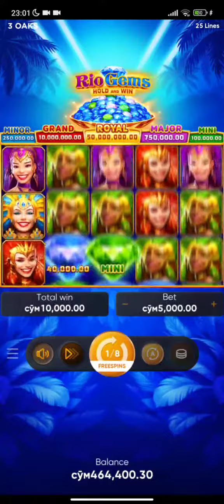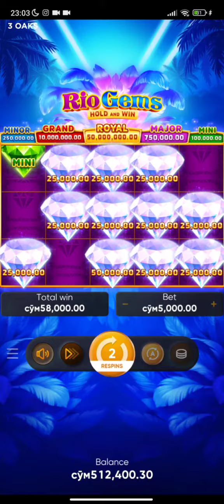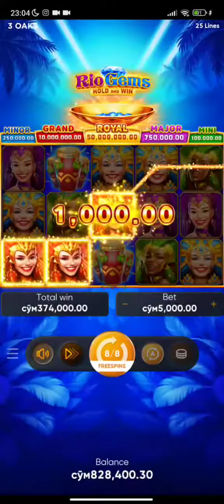Mana Yana Djek pot RIO Gemes slot